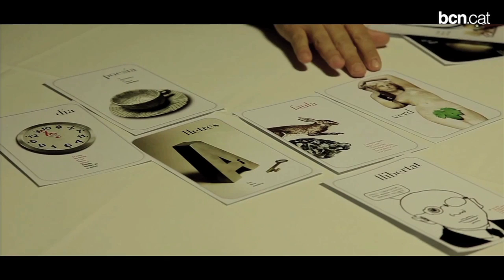Veure i sentir les emocions creades amb el menjar i la imatge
L'espectador del film El somni se submergeix en una experiència sensorial única plantejada a través de les creacions gastronòmiques del Celler de Can Roca i en col·laboració amb més de quaranta artistes internacionals de diferents disciplines artístiques. Més informació